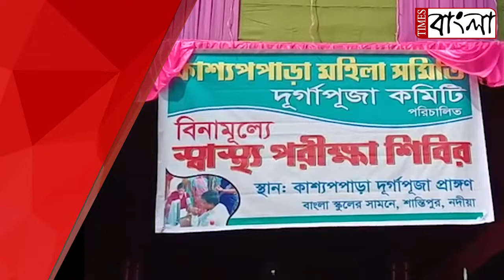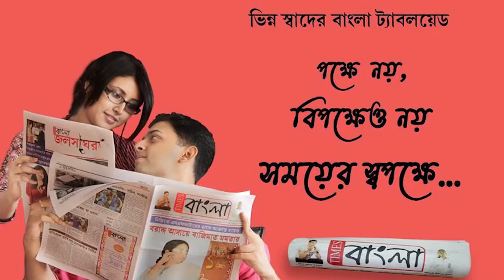শান্তিপুরের কাশ্যপপাড়ার মহিলা পুজো কমিটির উদ্যোগে স্বাস্থ্য শিবির ও বস্ত্র বিতরণের আয়োজন